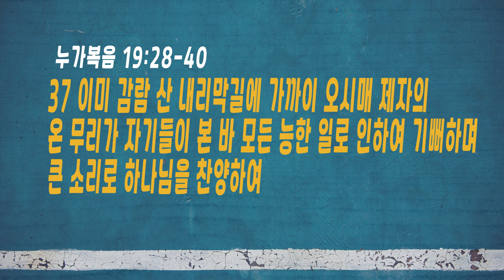매일말씀묵상 2023.4.4.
다시 듣는 말씀, 고난받는 종으로 오신 왕
김용식 목사

3월의 암송 말씀
13 그가 우리를 흑암의 권세에서 건져내사 그의 사랑의 아들의 나라로 옮기셨으니
14 그 아들 안에서 우리가 속량 곧 죄 사함을 얻었도다

28 예수께서 이 말씀을 하시고 예루살렘을 향하여 앞서서 가시더라
29 감람원이라 불리는 산쪽에 있는 벳바게와 베다니에 가까이 가셨을 때에 제자 중 둘을 보내시며
30 이르시되 너희는 맞은편 마을로 가라 그리로 들어가면 아직 아무도 타 보지 않은 나귀 새끼가 매여 있는 것을 보리니 풀어 끌고 오라
31 만일 누가 너희에게 어찌하여 푸느냐 묻거든 말하기를 주가 쓰시겠다 하라 하시매
32 보내심을 받은 자들이 가서 그 말씀하신 대로 만난지라
33 나귀 새끼를 풀 때에 그 임자들이 이르되 어찌하여 나귀 새끼를 푸느냐
34 대답하되 주께서 쓰시겠다 하고
35 그것을 예수께로 끌고 와서 자기들의 겉옷을 나귀 새끼 위에 걸쳐 놓고 예수를 태우니
36 가실 때에 그들이 자기의 겉옷을 길에 펴더라
37 이미 감람 산 내리막길에 가까이 오시매 제자의 온 무리가 자기들이 본 바 모든 능한 일로 인하여 기뻐하며 큰 소리로 하나님을 찬양하여
38 이르되 찬송하리로다 주의 이름으로 오시는 왕이여 하늘에는 평화요 가장 높은 곳에는 영광이로다 하니
39 무리 중 어떤 바리새인들이 말하되 선생이여 당신의 제자들을 책망하소서 하거늘
40 대답하여 이르시되 내가 너희에게 말하노니 만일 이 사람들이 침묵하면 돌들이 소리 지르리라 하시니라